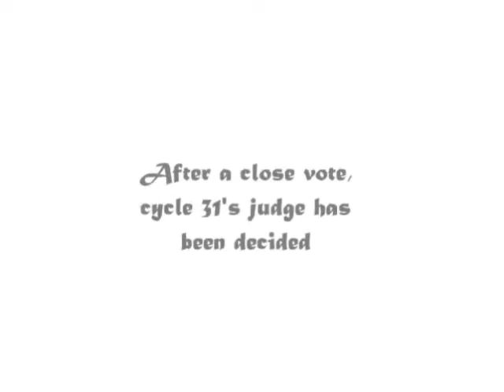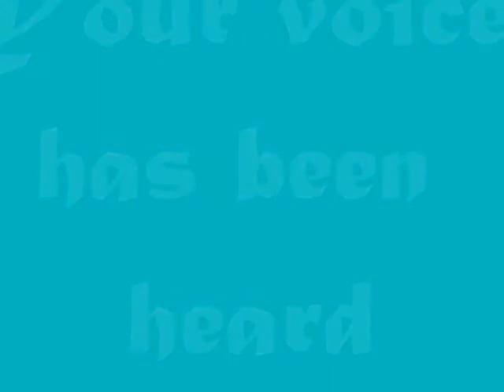Cycle 31 Judge has been decided!!! :)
You wanted her You got her